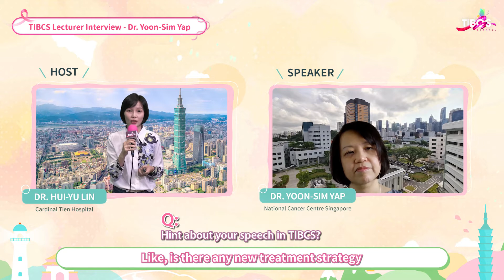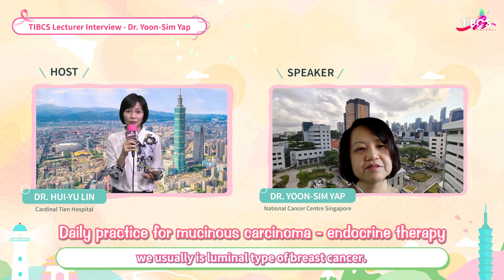TIBCS Spotlight EP16 – Encounter Dr. Yoon-Sim Yap & Dr. Hui-Yu Lin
Check it out now to enjoy watching an interview with Dr. Yoon-Sim Yap from National Cancer Centre Singapore to have a sneak peek of her lecture “Mucinous Carcinoma”

*Interviewer: Dr. Hui-Yu Lin from Cardinal Tien Hospital